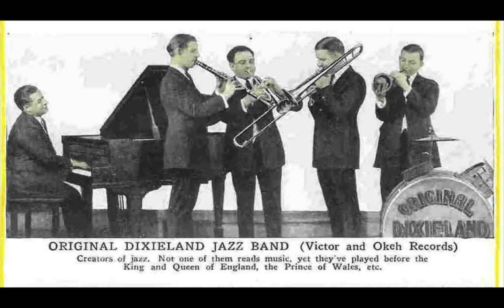Ostrich Walk - Original Dixieland Jazz Band (1918)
Nick LaRocca, c, dir: Eddie Edwards, tb / Larry Shields, cl / Henry Ragas, p / Tony Sbarbaro, d. New York, March 18, 1918.